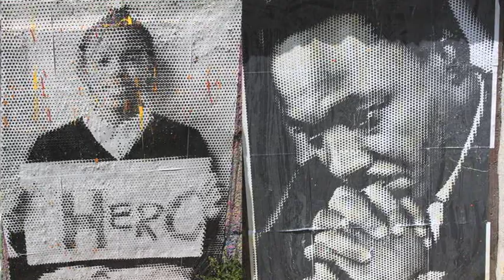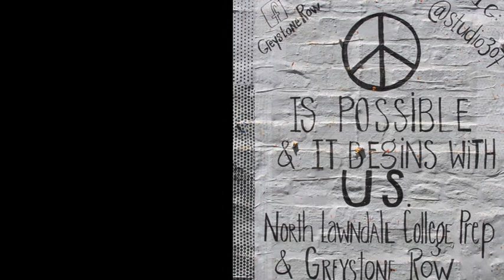Greystone Row Project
Students at North Lawndale College Prep high school wheat-pasted large-scale portraits of themselves onto a series of abandoned buildings near the school campus. My film students produced a short documentary about the creative process.